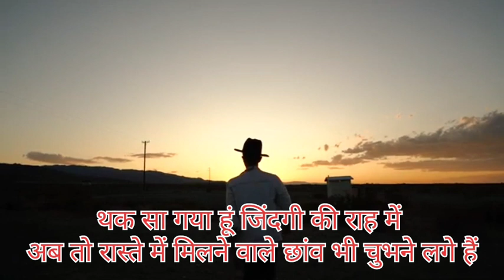23 March 2024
थक सा गया हूंsadstatus